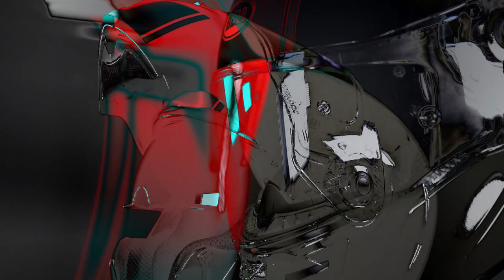Bell SRT Modular Helmets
The Bell SRT Modular flip-front motorcycle helmet is a premium motorcycle helmet constructed from ultra-lightweight yet highly durable Fibreglass. The Bell SRT also comes with a five-year warranty from Bell. The SRT has an anti-scratch Panovision visor with class one optics for a wider vision field. This also has glasses grooves for the glasses wearer as well as recapped EPS pockets for blue tooth compatibility. The interior is removable and washable and this is ECE approved.